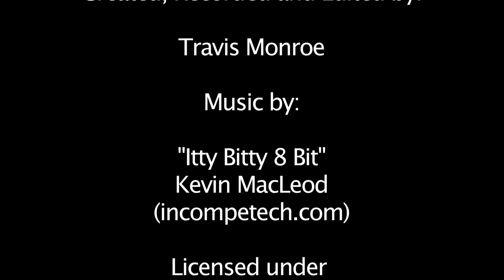Nostalgic Roe Presents: Super Mario World (TV show)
While based on one of the greatest games ever made,  does Super Mario World translate to morning show cartoons?